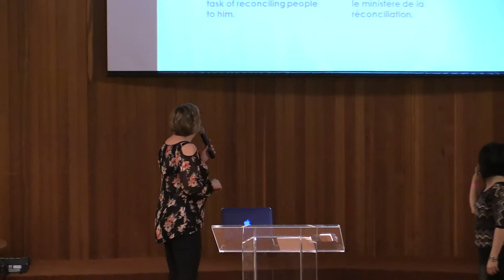Quelle Audace! - Session 3 avec Leanne McAlister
Conférence provinciale 2017  de Femmes de Vision